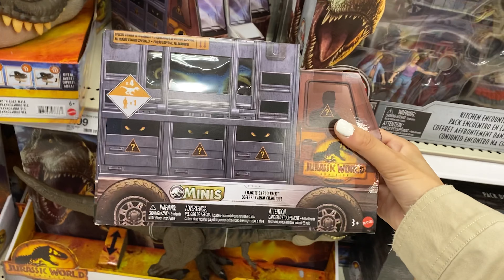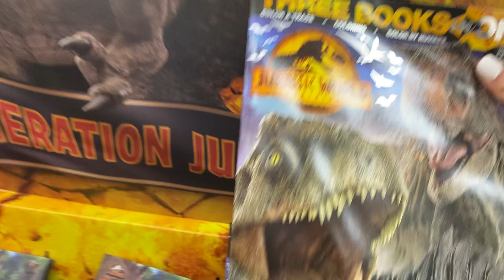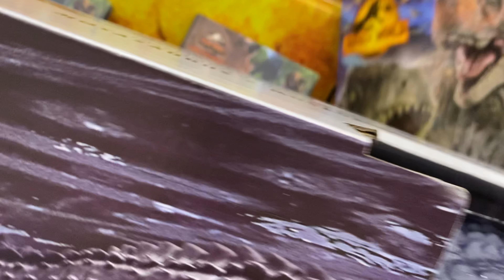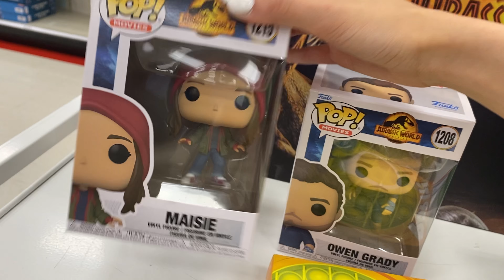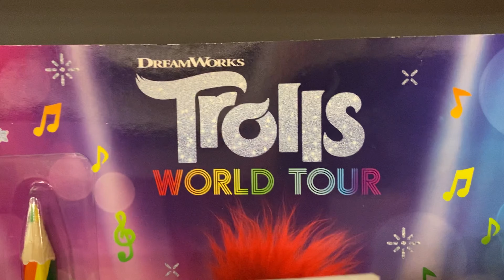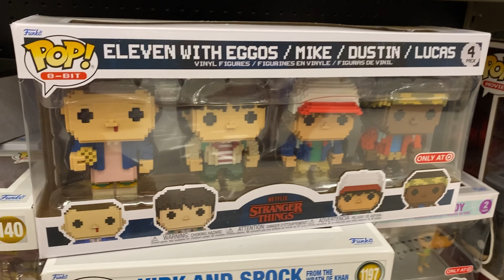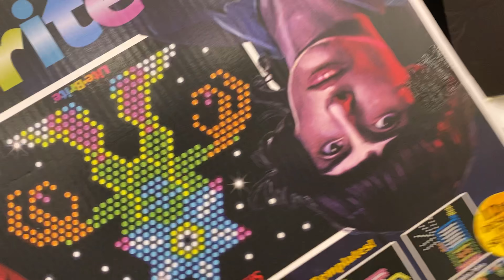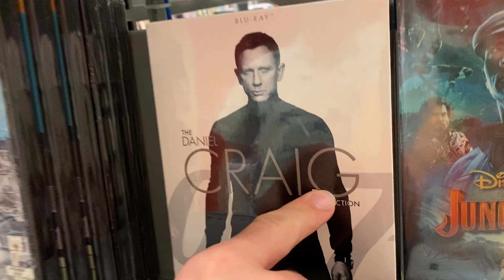ToyHunt Ep. 15 - Shopping Before Seeing JURASSIC WORLD DOMINION in Theaters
My friend Landon and I went to Target before seeing Jurassic World Dominion in AMC's Dolby Theater!

No Spoilers- my thoughts:

I highly recommend going to see the movie, it is very entertaining and action packed. There are new species of dinosaurs and prehistoric reptiles that have not been seen in a Jurassic film before. It was cool seeing both CGI and real-life models working together when one is necessary over the other. The feathered raptors looked great: they are much more frightening that way anyway. Therizinosaurus was so dope; it was neat seeing a hostile herbivore in the spotlight, a lot more than I expected too! There is a lot of references to previous Jurassic films throughout, they are not hidden if you know where they come from. There was a bit of humor that I liked. The ending had me on edge with an epic scene and some scary moments!  If I had to nitpick, the only thing that was a bit meh, was that some scenes were forced and did not progress the storyline in attempt to feature a dinosaur or something else they want us to see. I totally get that this, being the finale to the franchise (or so they say) they want to feature as much dinosaur action as possible; and I am all for it, but from a storytelling stand point, they were scenes that were fillers and not progressive. I thought the ending was a nice wrap up, was it logical? no, but is Jurassic World ever logical? No. And that is okay, accuracy and logic is not always what films are about, sometimes we just need to sit back, relax, and enjoy the movie! Afterall, it is meant to entertain. I give Jurassic World Dominion a 10/10 rating! Go watch it!!